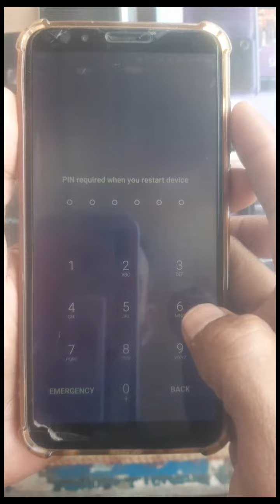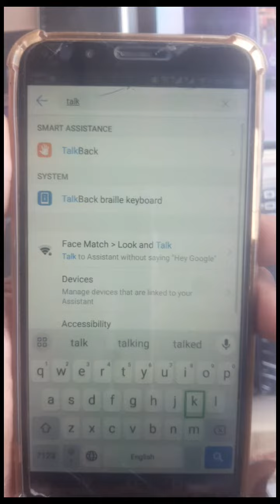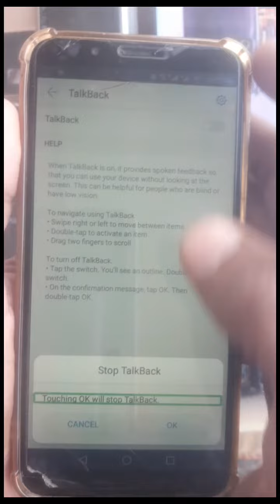Huawei y7 prime TalkBack problem